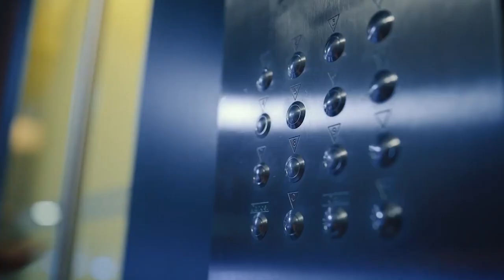Still Up Season 2 Release Date | Trailer | Plot Details!!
Still Up Season 2 -

hey there! apple tv+ hasn't given us an official release date for season 2 of still up just yet. but since the first season wrapped up on october 27 2023 it's reasonable to think we might see the second season sometime in late 2024. fans of the show are super excited for the next chapter in the story that revolves around the special connection between lisa and danny, who became close friends while battling chronic insomnia.